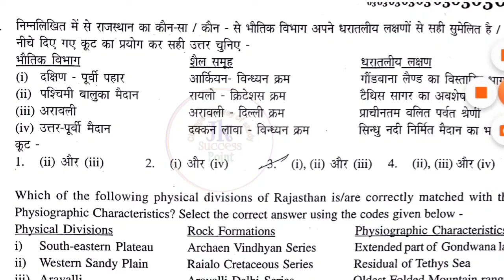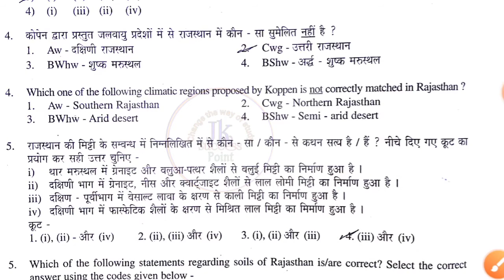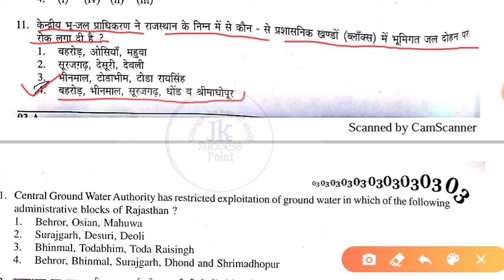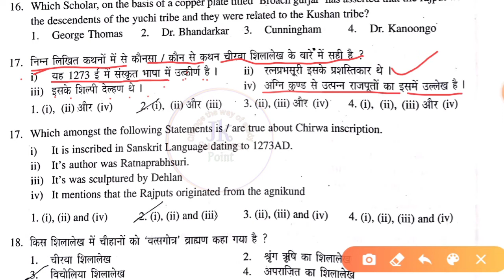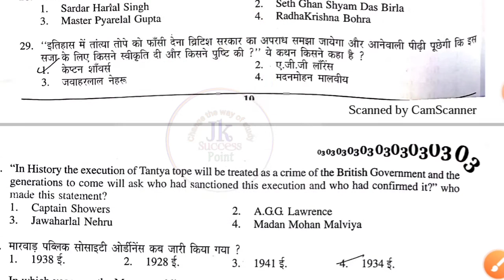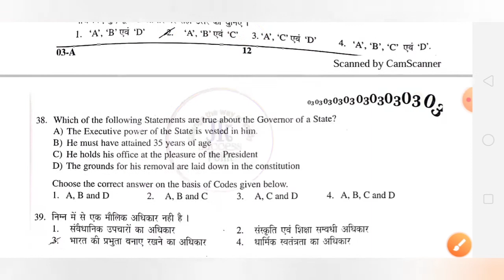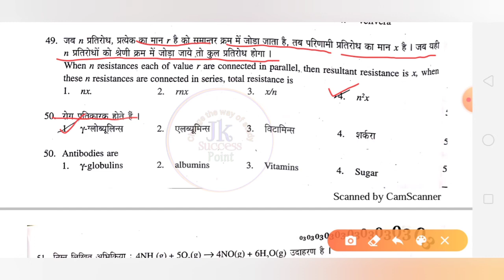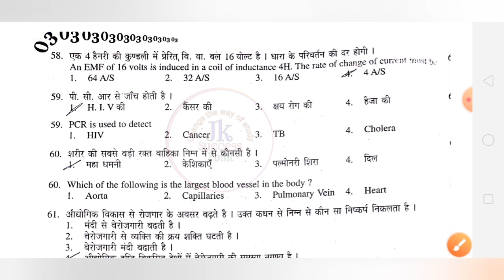Rajasthan Patwari Previous Year Paper ! Rajasthan patwari old paper ! Rajasthan patwari Exam date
✍️✍️Our most important videoes you need to watch this